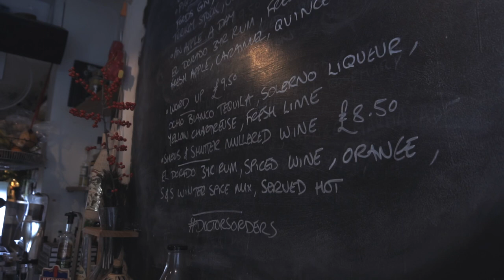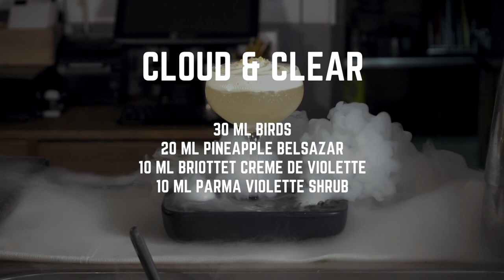London's Best Drinks #2: Cloud & Clear by Dave Tregenza (The Shrub & Shutter, London)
A couple of years ago, my friends and I quit our daily routine and started travelling the world. We went to all the inspirational places of our dreams and started having the time of our life – living free like a bird.

In October 2015 we set out to establish something different, something never seen before – united by our love for travelling, we created BIRDS, a craft brand dedicated to unite the traveller lifestyle with a spirit that brings together German craftsmanship and exotic flavours from all 5 continents. Our unique craft spirit BIRDS was born.

This year we travel with a boozy mission:
We curate and showcase London's most innovative and influencial drink creators that bring the bar scene to the next level while using our BIRDS spirit that unites characters from all over the world. Cheers!

In Episode 2 we are meeting Dave Tregenza – Owner of The Shrub & Shutter to taste his hear story about his "Cloud & Clear" served at The Shrub & Shutter in South London – Brixton.

Cloud & Clear
// created by Dave Tregenza (The Shrub & Shutters, London)

- 20 ml Belsazar Pineapple
- 10 ml Briottet Creme de Violette
- 10 ml Parma Violette Shrub
- 10 ml Citric Acid Solution
- 1 drop Parma Violet Javier De Las Muelas Droplets
- Peanut Foam
- Grated Peanut

Cheers!